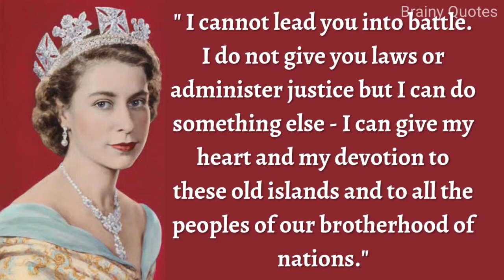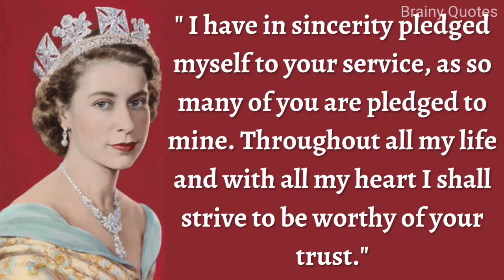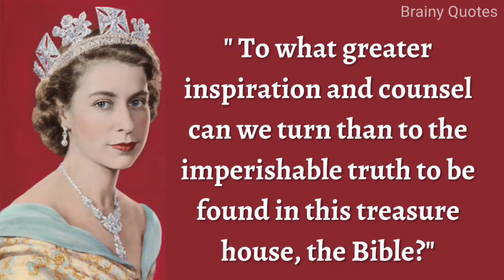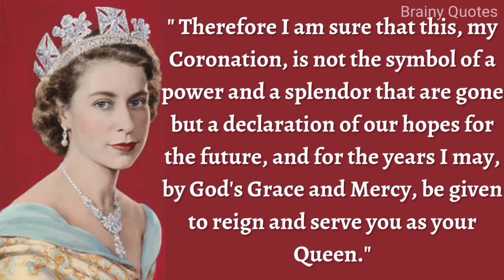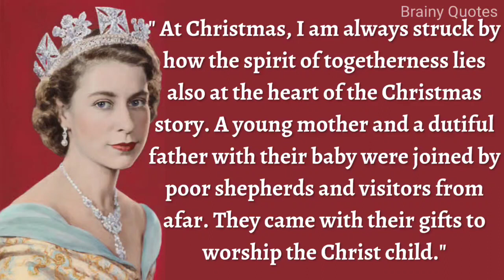20 Quotes From Queen Elizabeth II on Love, Family, and the Monarchy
Elizabeth II is Queen of the United Kingdom and 14 other Commonwealth realms. Elizabeth was born in Mayfair, London, as the first child of the Duke and Duchess of York. Her father acceded to the throne in 1936 upon the abdication of his brother, King Edward VIII, making Elizabeth the heir presumptive. Wikipedia
Born: 21 April 1926 (age 96 years), Bruton Street, London, United Kingdom
Full name: Elizabeth Alexandra Mary Windsor
Spouse: Prince Philip, Duke of Edinburgh (m. 1947–2021)
Children: Charles, Prince of Wales, Prince Andrew, Duke of York, Anne, Princess Royal, more
Grandchildren: Prince Harry, Duke of Sussex, Prince William, Duke of Cambridge, more
Great grandchildren: Lilibet Diana Mountbatten-Windsor, more
Parents: Queen Elizabeth The Queen Mother, George VI

(this is video tags) ignore 👇

queen official video
john deacon
queen elizabeth ii
queen elizabeth platinum jubilee 2022
queen elizabeth health
Queen elizabeth
queen elizabeth quotes on life
queen elizabeth quotes on leadership
queen elizabeth quotes on trump
Queen elizabeth quotes
life quotes
quotes channel
quotes about life
Quotes
motivational quotes
inspirational quotes
motivational video
Success quotes status
queen official channel
powerful quotes